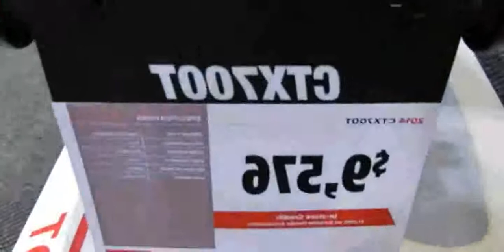2014 Honda CTX700T Walkaround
2014 Honda CTX700T Walkaround

2014 honda ctx700n
2014 honda ctx700n cruiser
2014 honda ctx700n review
2014 honda ctx700n review
2014 honda ctx700n dct abs
2014 honda ctx700 dct abs (ctx700d)
2014 honda ctx700n cruiser
2014 honda ctx700 weight
2014 honda ctx700 abs
2014 honda ctx700 review
2014 honda ctx700n dct abs
2014 Honda CTX700 Walkaround - 2014 Montreal Auto Show
2014 honda ctx700 for sale
2014 honda ctx700nd
2014 honda ctx700
2014 honda ctx700 dct abs